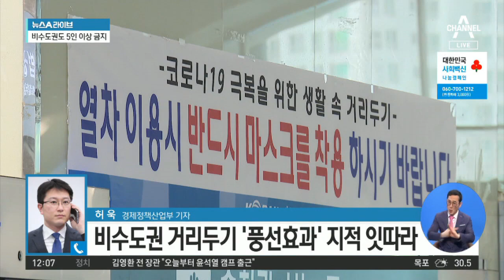신규 확진자 일단 1600명 아래로…비수도권도 ‘5인 금지’ | 뉴스A 라이브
신규 확진자 일단 1600명 아래로…비수도권도 ‘5인 금지’

코로나19 소식 먼저 들어보겠습니다.

열흘째 1천 명대 신규 확진자가 발생하고 있습니다.

김부겸 총리는 비수도권 모임 기준을 4명 이하로 통일해달라고 했습니다.

취재기자 연결해 보겠습니다.

허욱 기자. 오늘 신규 확진자 수 얼마나 됩니까?

〈평일〉
08시 50분 김진의 돌직구 쇼
12시 00분 뉴스A 라이브
17시 20분 뉴스TOP10
19시 00분 뉴스A

〈주말〉
12시 10분 토요랭킹쇼·뉴스A 라이브
19시 00분 뉴스A

〈평일〉
08시 00분 라디오쇼 정치시그널 (유튜브 라이브)
08시 50분 김진의 돌직구 쇼
10시 20분 김진의 더라방 (유튜브 라이브)
12시 00분 뉴스A 라이브
15시 50분 강력한 4팀
17시 20분 뉴스TOP10
19시 00분 뉴스A

〈주말〉
12시 00분 토요랭킹쇼·뉴스A 라이브
17시 40분 뉴스TOP10
19시 00분 뉴스A